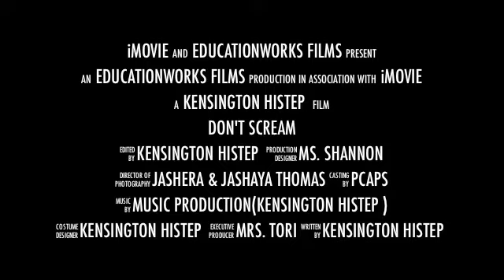Kensington HiSTEP: Don't Scream Trailer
A normal programming day at EducationWorks Kensington HiSTEP
GOES - HORRIBLY - WRONG